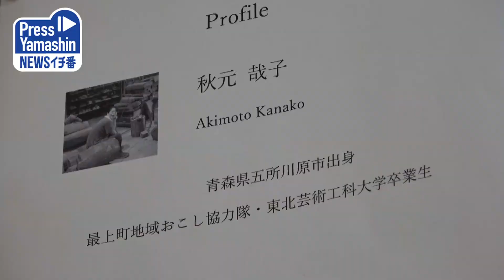陶芸体験施設「カムロ窯」開館 最上町・前森高原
最上町の前森高原内にあり休業状態だった「ふれあい陶芸館」が1日、「カムロ窯」としてリニューアルオープンした。記念セレモニーが同施設で行われ、関係者が施設運営を通した町の魅力アップに期待を膨らませた。